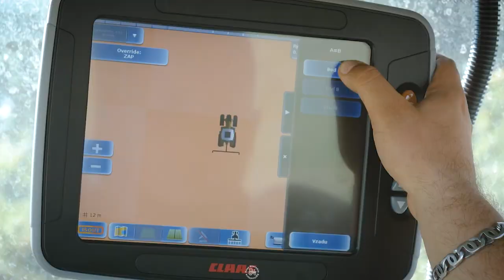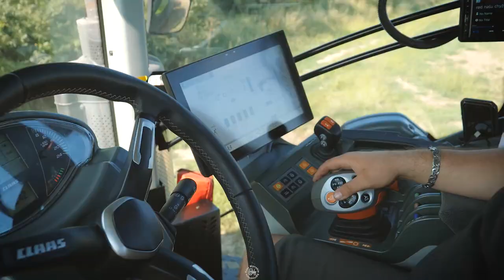Claas Axion 960 TerraTrac | QUIVOGNE SSDR L7 | PodrývaniePôdy | East Slovakia Agriculture (ESA) 2021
Ahoj, vítam ťa pri novom videu, v ktorom sa pozrieme na traktor značky Claas s označením Axion 960 TerraTrac a hĺbkový kyprič značky QUIVOGNE s označením SSDR 7 so záberom 3m.

Traktor pracoval v podniku RD Trhovište pri spracovaní pôdy pri pracovnej hĺbke 60 cm a pracovnej rýchlosti od 4.5 km/h do 8km/h.

Traktor bol poskytnutý spoločnosťou Agrotim spol. s r. o. pri DEMO ukážke po Východnom Slovensku

S pozdravom East Slovakia Agriculture

0:00 Intro
0:15 Day Work
1:43 Night Work